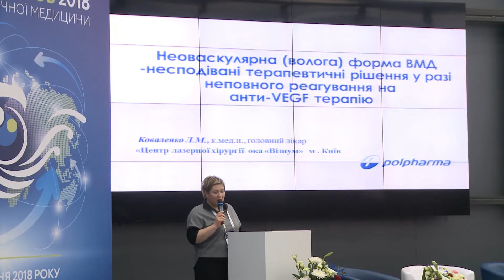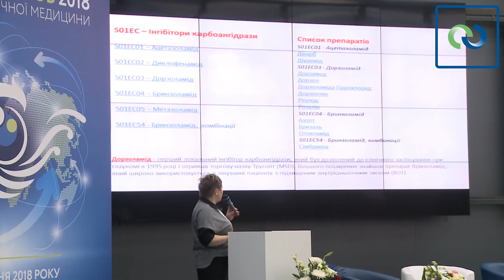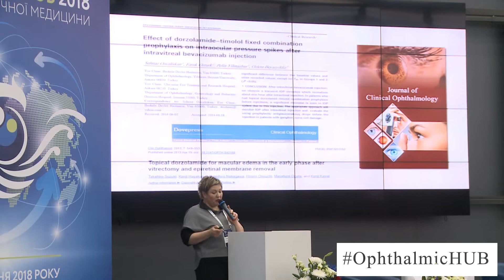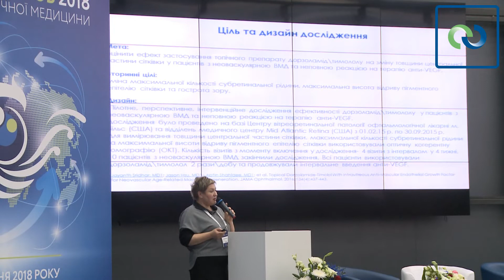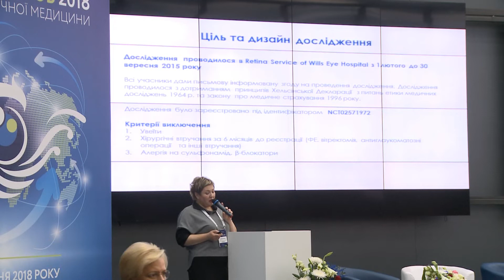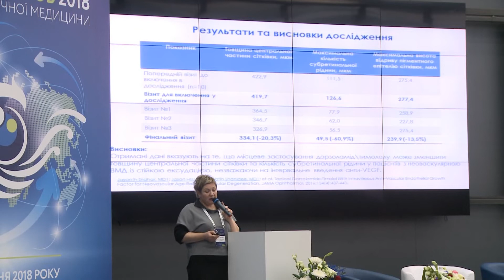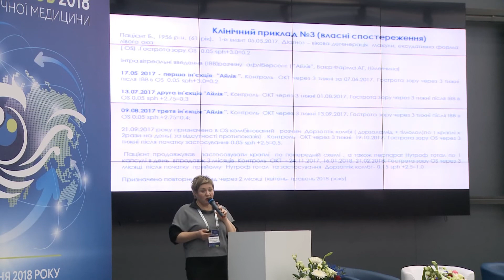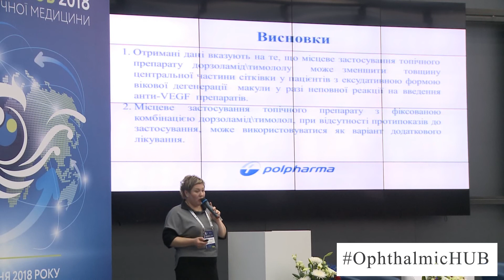Лариса Коваленко - Неоваскулярна (волога) форма ВМД. Ophthalmic HUB 2018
Доповідь на OphthalmicHUB к.м.н. Лариси Коваленко - Неоваскулярна (волога) форма ВМД – несподівані терапевтичні рішення у разі неповного відклику на анті-VEGF

OphthalmicHUB 2018